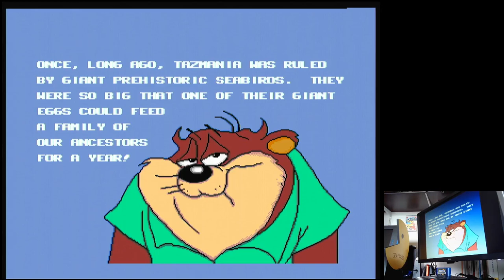Taz-Mania Sega Mega Drive Genesis Original hardware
Taz-Mania
Easy (Default)